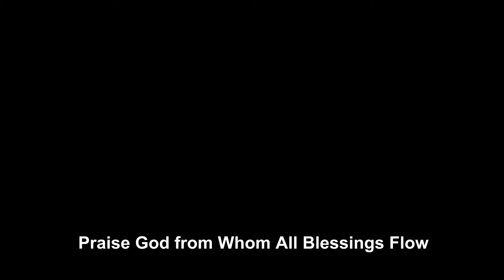Praise God from Whom All Blessings Flow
Recorded at:
2020 Calvin Symposium on Worship

Led by the Conference Congregational Choir, the Aeolians, with Jason Max Ferdinand as director, and Lisa Weaver

Text: Thomas Ken, 1709, P.D.; Portugese tr. adapt. Sarah Poulton Kalley, 1861, © Imprensa Metodista; Korean tr. The United Methodist. The Copyright Company; Cherokee tr. traditional; Mohawk tr. traditional; Dutch tr. Ambrose (340-397) tr. J. W. Nordholt; German tr. Martin Luther, 1543.
Tune: GENEVAN 134/OLD HUNDREDTH; Louis Bourgeois, 1551